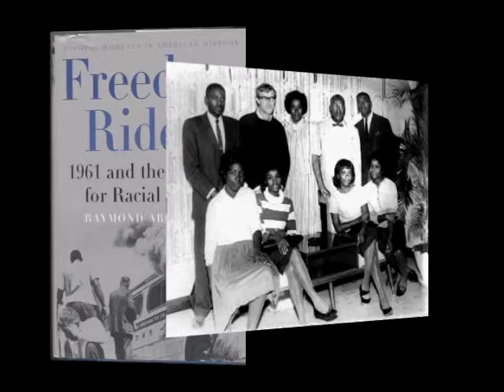ROAM AinA 01 Freedom 2012 cut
ROAM's student song writing program and recorded performance of the Freedom Riders song.